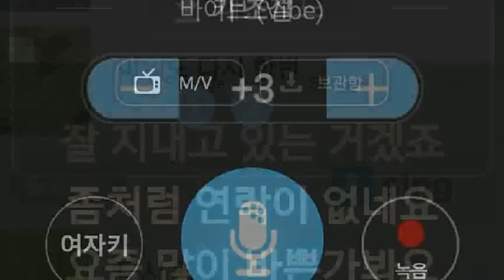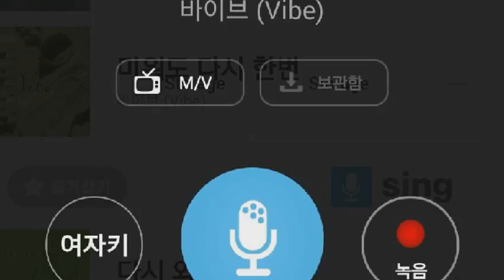[everysing] 미워도 다시 한번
Singer : SW사회사업가태로미
Title : 미워도 다시 한번

    1. 고퀄리티 반주에 맞추어 무료로 노래를 부를 수 있습니다.
    2. 녹음과 녹화가 가능합니다.
    3. 모바일 기기에 저장한 곡을 ‘My 채널’에 업로드하여 언제 어디서든 내가 부른 노래를 감상할 수 있습니다.
    4. My 채널에 업로드 한 노래를 친구에게 공유할 수 있습니다.
5. 에브리싱 홈페이지 에서도 My 채널 이용이 가능합니다.